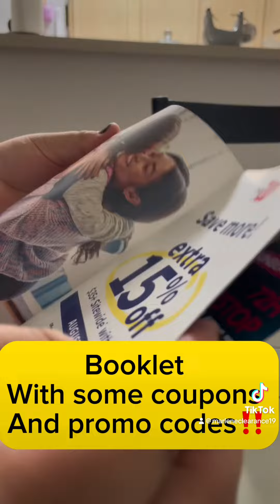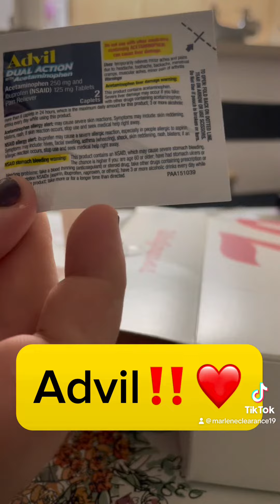Walgreens Free August Box‼️😱